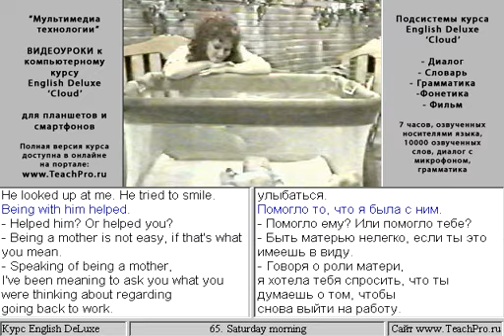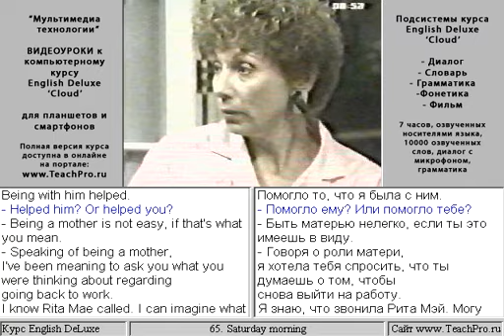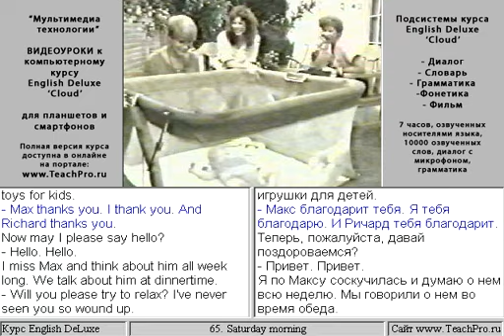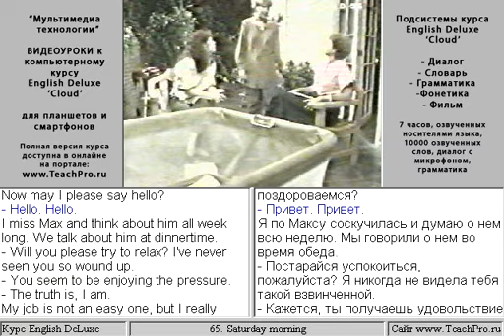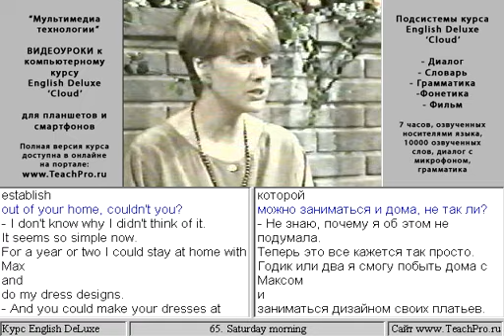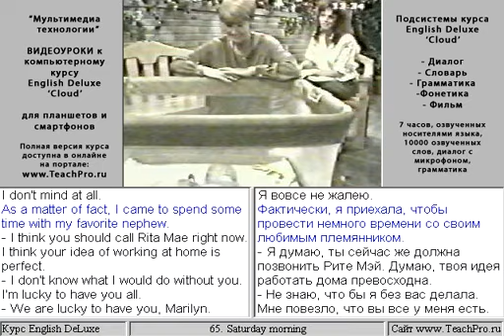65 Saturday morning